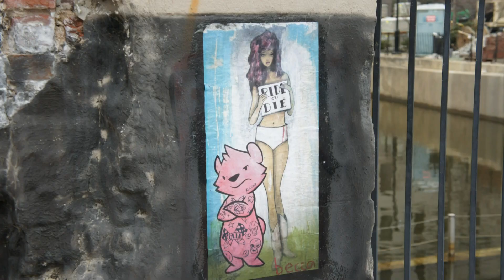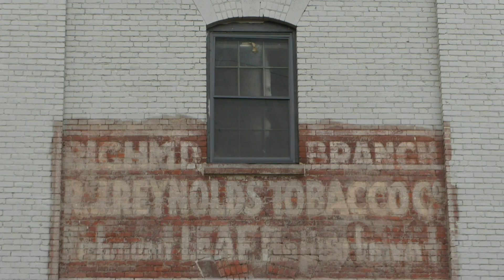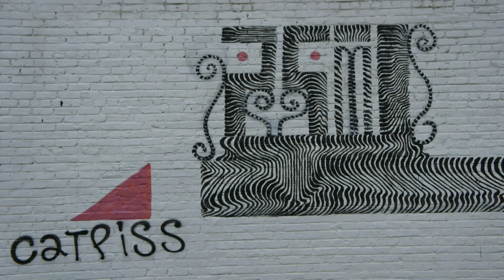Jonathan & Doug Fabulous Art Tour - Richmond VA 2012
Christmas tour of Richmond, centered around murals painted on walls in 2012 by the best wall artists from around the world including: Gaia, Pixel Pancho, ARYZ, Roa, Jaz, Lelo, La Pandilla, Angry Woebots, 2501, Scribe.